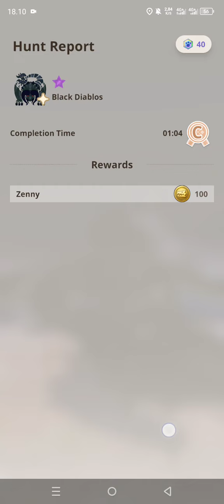Finally can beat it with ice element lv 4 - Monster Hunter Now